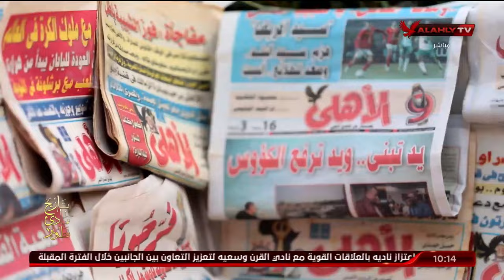النادي_الأهلي .. منظومة رياضية ناجحة بقيادة إدارية رائعة 🦅🔝